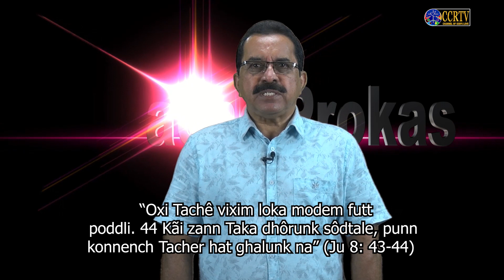Jivitacho Prokas - 02 April 2022 - Rosario Botelho, Santa Cruz